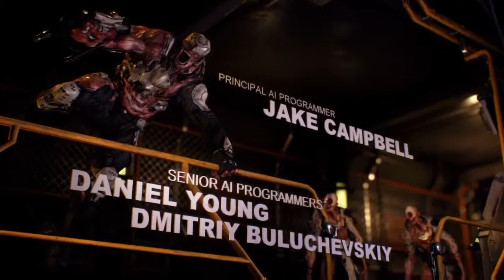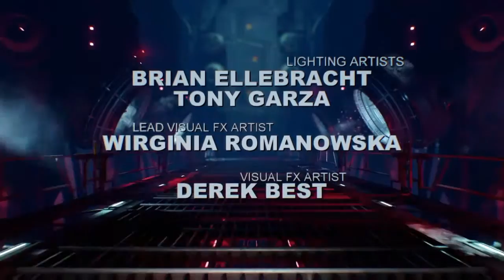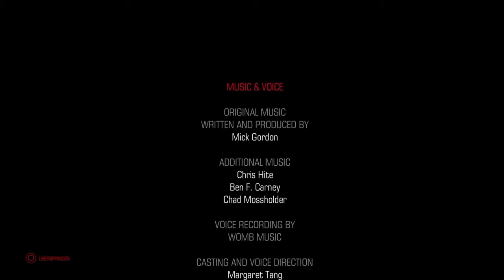DOOM ENDING FINAL BOSS